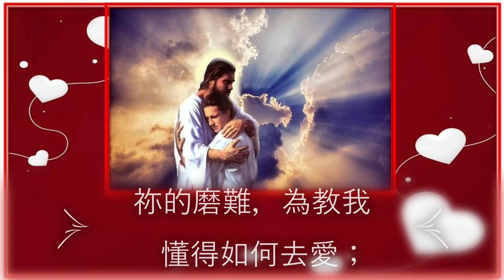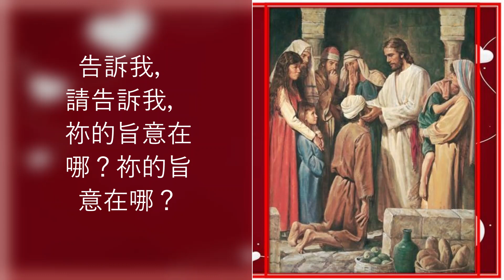愛的呼聲 ( 國 ) -- Lambert Lai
愛的呼聲 ( 國 ) ( 輕歌300頁 ）
( Lambert Lai )

你的平安，為教我懂得愛的溫馨；
祢的磨難，為教我懂得如何去愛；
祢的寬恕，為教我懂得彼此信任，
祢的死亡，為教我懂得生命真諦。

主啊，當我瞭解這一切時，
我願將整個生命奉回。
告訴我，請告訴我，
祢的旨意在哪？祢的旨意在哪？